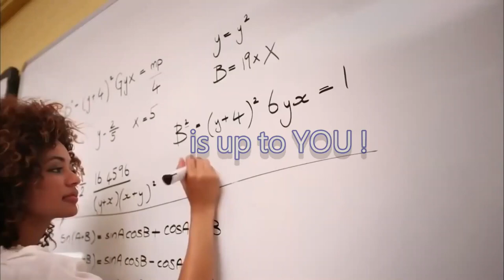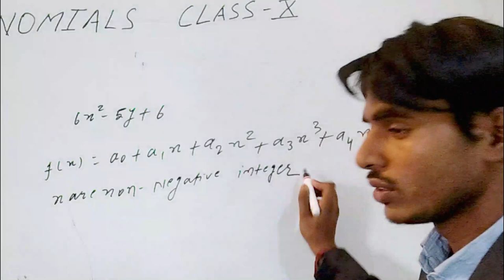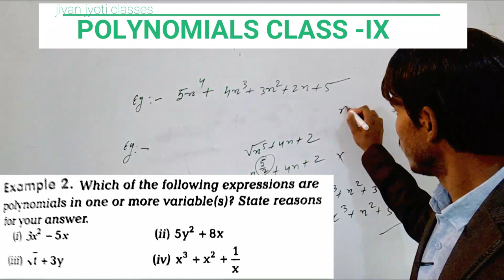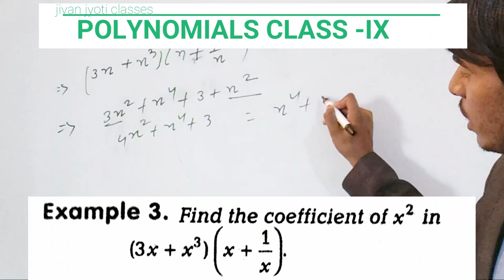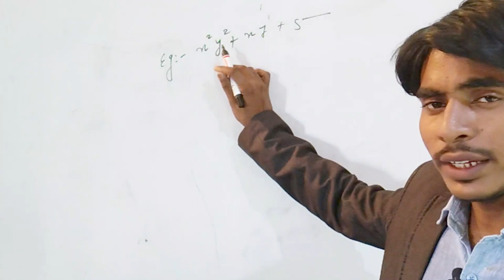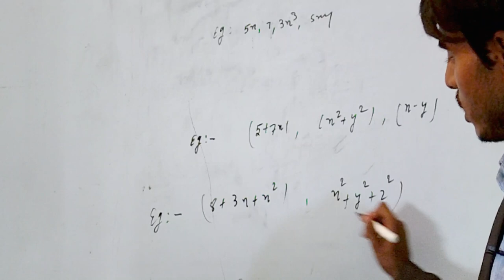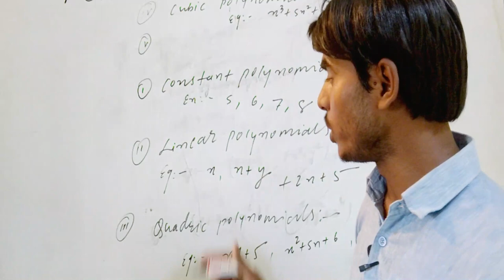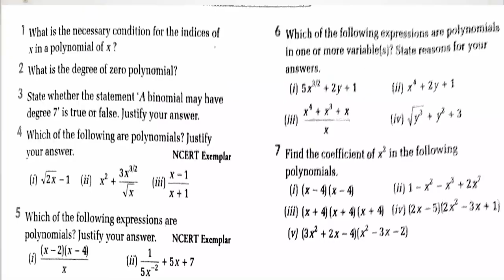POLYNOMIAL CLASS IX PART -1 introduction of polynomials ,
Mathematics video lecture of nineth, prepared by the experienced faculty.
This online video lecture covers important questions and solutions from chapter polynomials   of class ix , Mathematics for the preparation of board exam and  other competative exam like pre foundation of iit-jee.